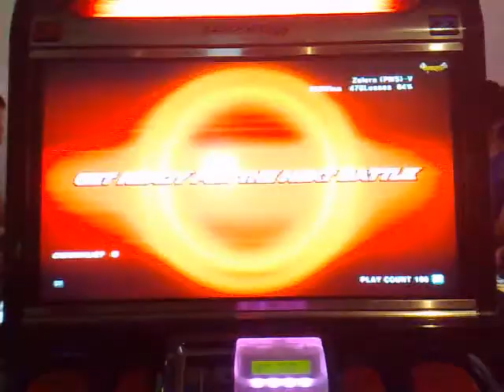Carpediem (YOSHI) versus Zalera (Yoshi)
Legendary champion Carpediem, a yoshi player battles it out against PMS-MVP Zalera of Philippines

This is a Post tourney battle ^_^